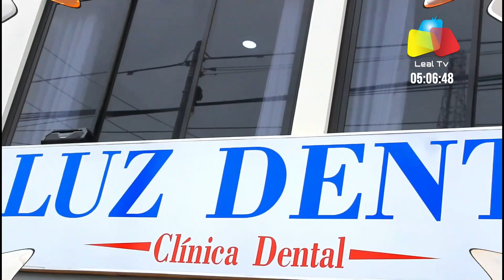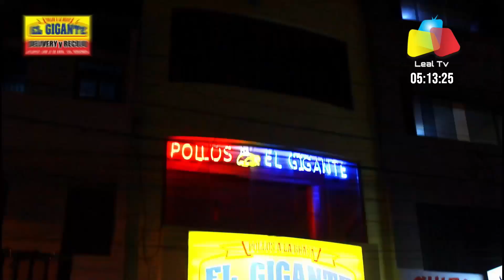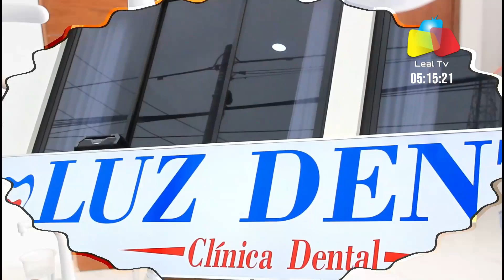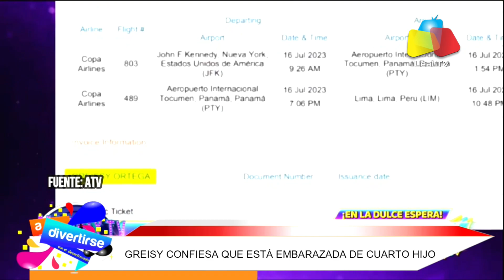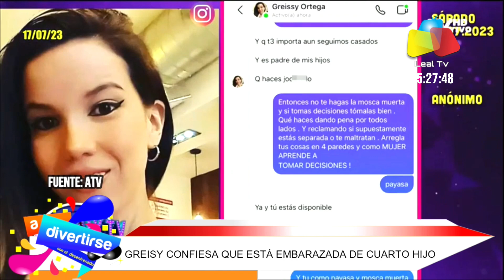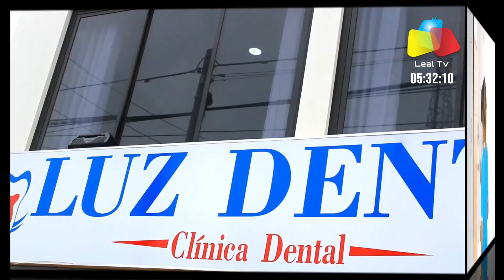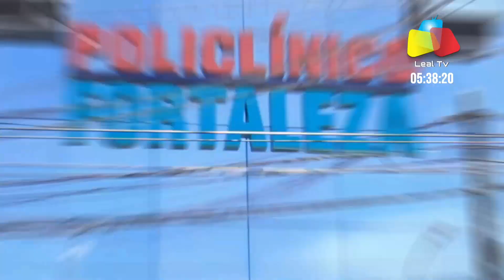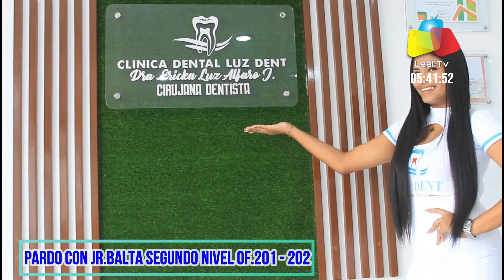CHIMBOTE ADIVERTIRSE DE LUNES A VIERNES DE 5 A 6 DE LA TARDE POR LEAL TV CANAL 70 Y 77 CABLE FUTURO